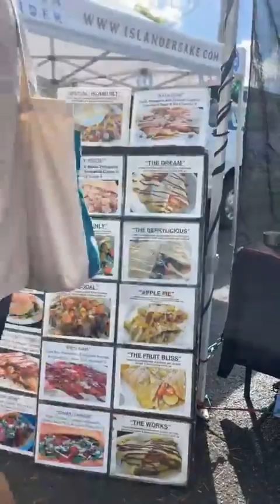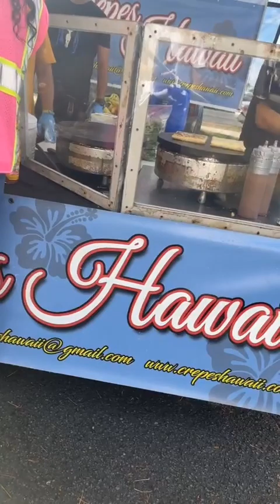Chợ trời ở Honolulu Hawaii